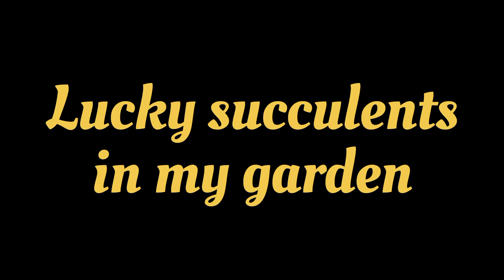लक्ष्मी जी को खुश करने के लिए आज ही ये 6 सक्युलेन्ट अपने घर में लगाएँ,Lucky succulents in my garden